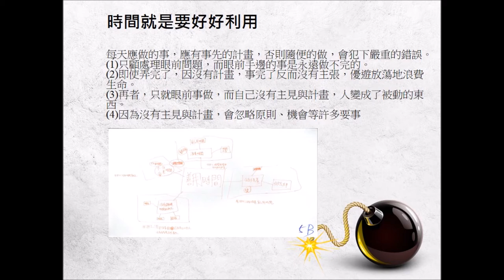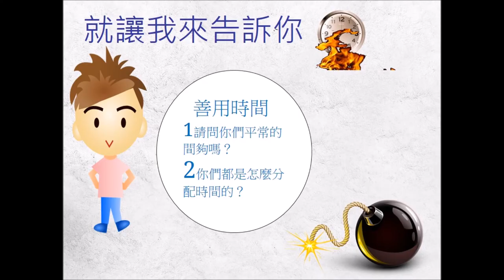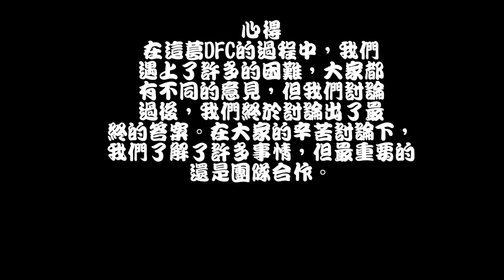CHI 2017028 - 作時間的主人